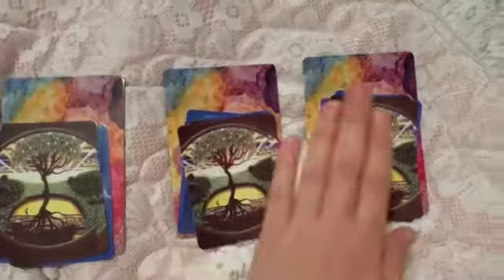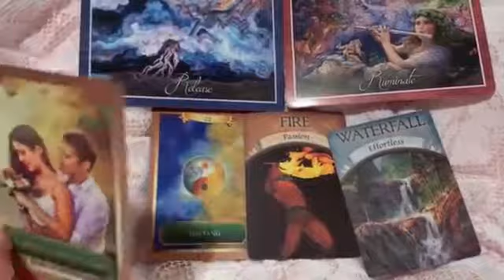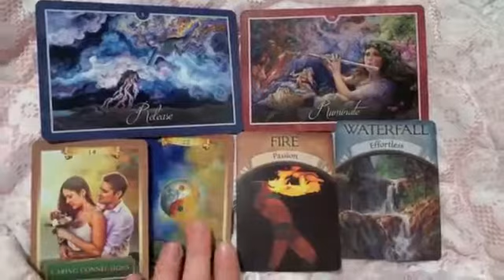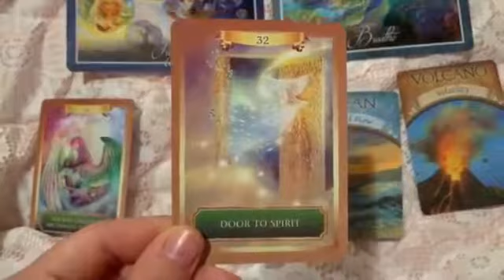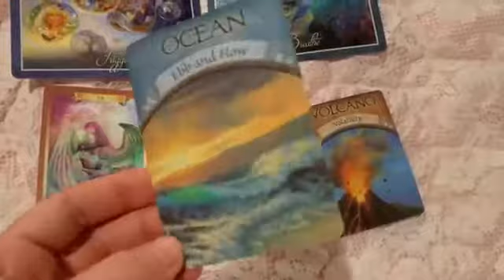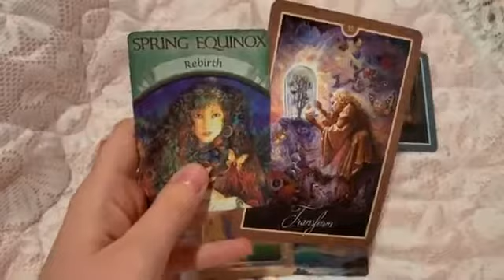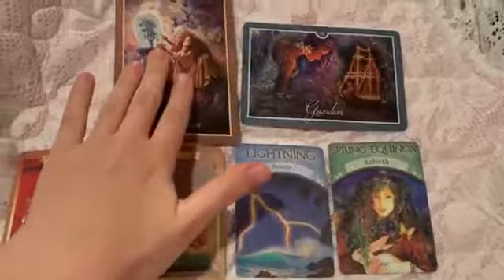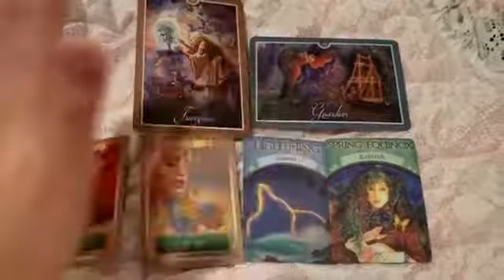Whats coming up for you - brief psychic reading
Timestamps
Group 1 - 1:02
Group 2 - 7:15
Group 3 - 14:03